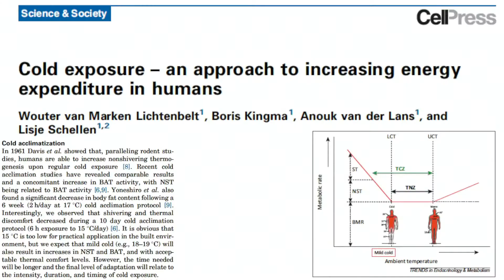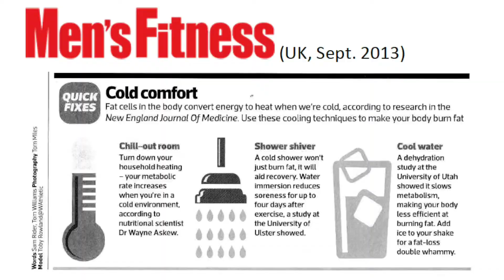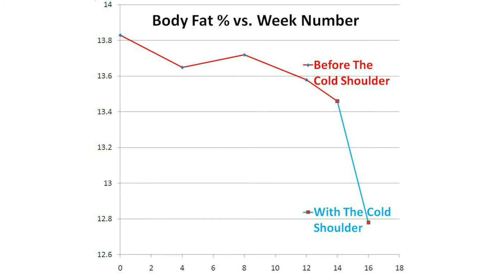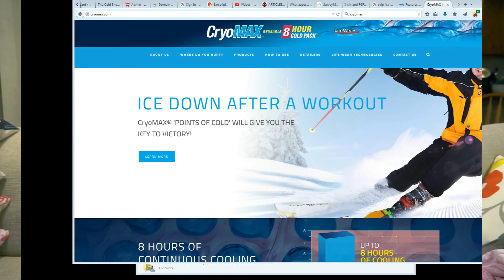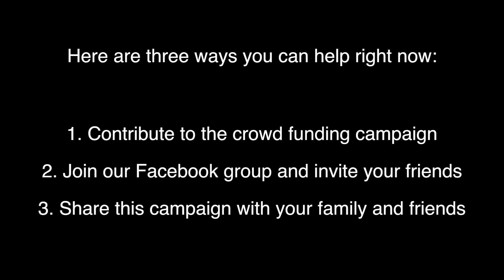Cold Shoulder PRO Crowdfunding video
The Cold Shoulder is a calorie-burning vest designed by a former NASA scientist. Backed by independent research, the vest forces your body to burn calories just by wearing it. It can also keep you cool in a hot environment and help alleviate minor aches and pains in your back.